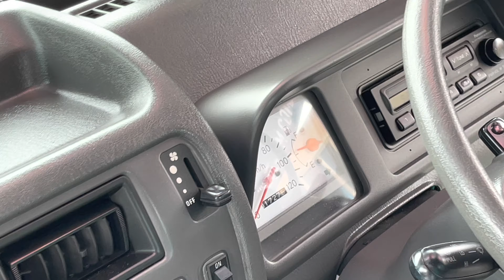Atlanta car meet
Caffeine & Octane is a nationally recognized all makes, all models, monthly car show. This nationally recognized show, muscle, high performance, and exotic cars while also attracting over 10,000 spectators. For almost ten years, Caffeine & Octane has been the #1 choice for car enthusiasts who want to proudly display their amazing vehicles. You will see a new mix of cars every single month and likely something with an engine and wheels that you have never seen before.